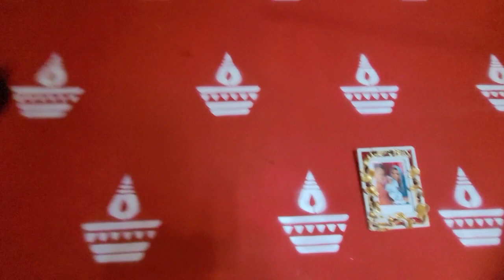🏡My sasural home tour||🏕Ravi pal family.